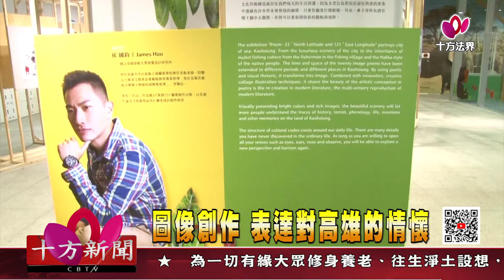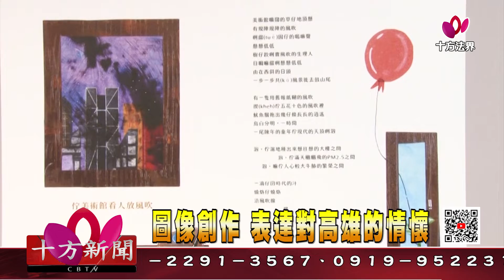十方法界》20200430圖像創作 表達對高雄的情懷